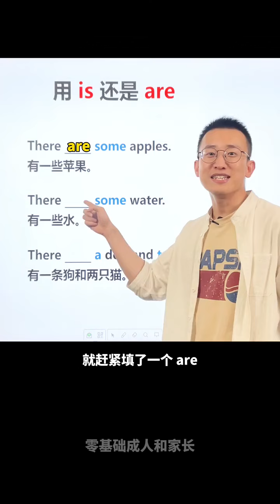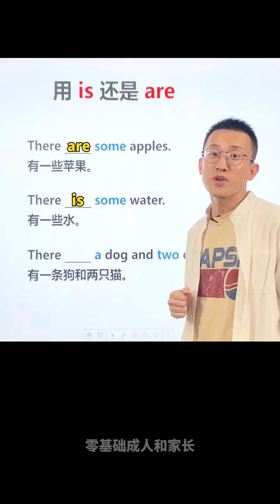Episode240 There be 句型，谓语动词用 is 还是 are？英语